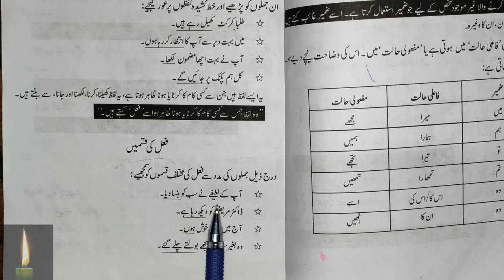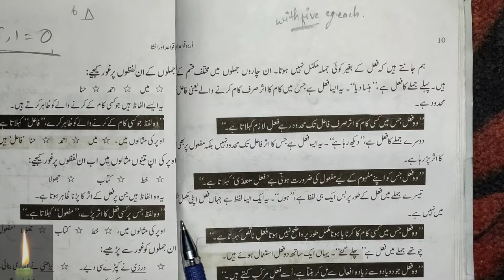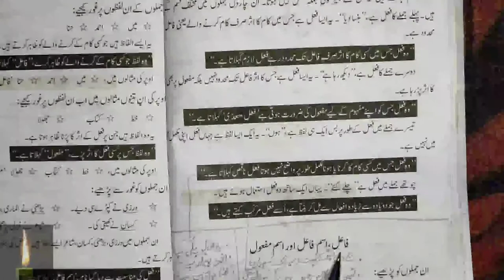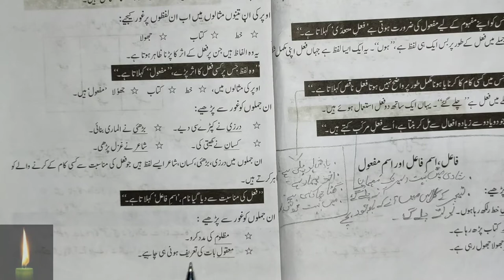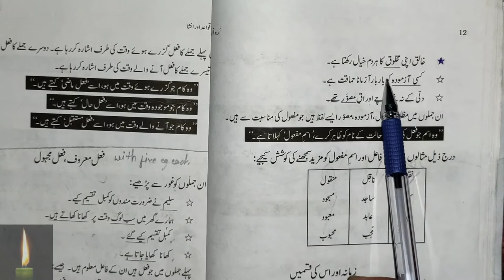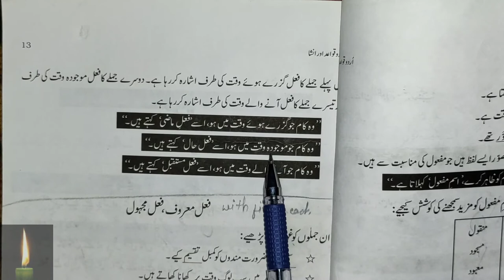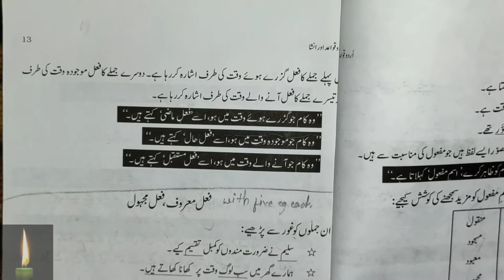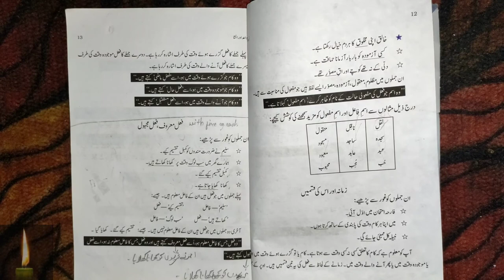Urdu Grammar(اردو قواعد)Fail aur fail ki Qismein(فعل اور فعل کی قسمیں) Class 8 to 12| Shama-e-urdu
Urdu Grammar#FailaurfailkiQismein#urdufailmaroof#failorfailkiiqsamforGrade 3

Class 10 urdu fail maroof fail majhool fail lazim fail mutadi Nawa e urdu ncert

Video about fail or fail ki iqsam for Grade 3